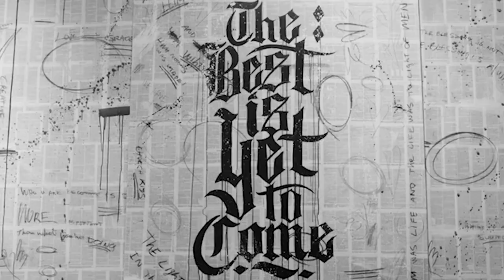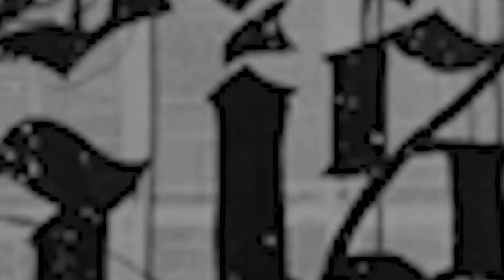Rich Wilkerson, Jr. — Friend of Sinners: Chapter One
Rich Wilkerson Jr sits down to read the first chapter of his new book, Friend of Sinners. Following his first release titled, Sandcastle Kings, Rich Wilkerson, Jr. explores the theme of one of Jesus' most controversial nicknames.

Why was Jesus accused of being a friend of sinners? Why did he put top priority on relationship, not religion, acceptance rather than performance, and value friendship with him before behavior?  In Friend of Sinners, you’ll discover a different Jesus, a Jesus who will radically change the way you see God, yourself, and others—a Jesus who will never give up on you, never stop loving you.